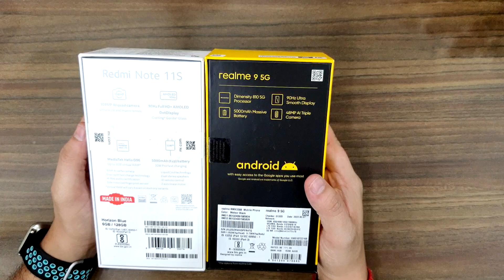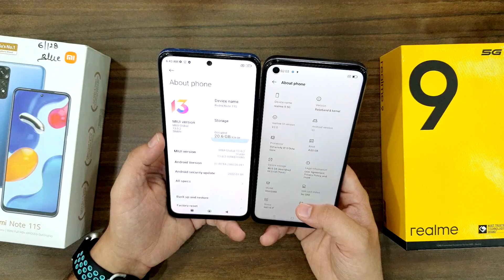Realme 9 5G vsRedmi Note 11s 🔥 48MP vs 108MP Camera 📸 5000 mAh 🔋 आख़िर कौन तगड़ा है 😲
Hello,

Redmi Note 11s:
Latest Price & Buy

1. My Camera
2. My Microphone
3. Best Studio Lights
4. My Laptop
5. My Tripod

THANKS
SURAJ DIXIT